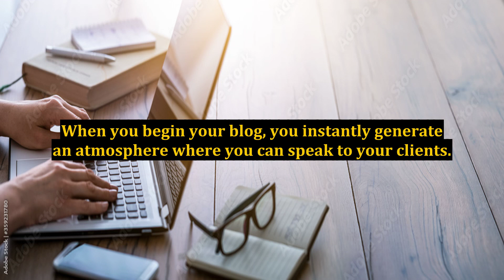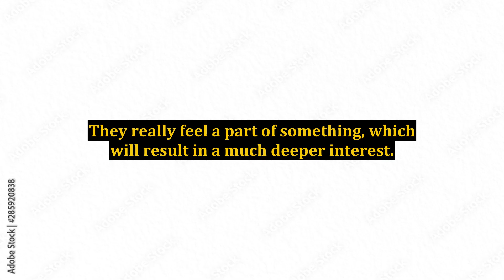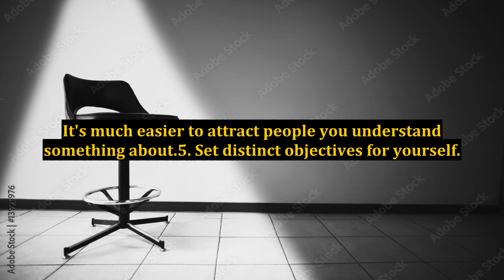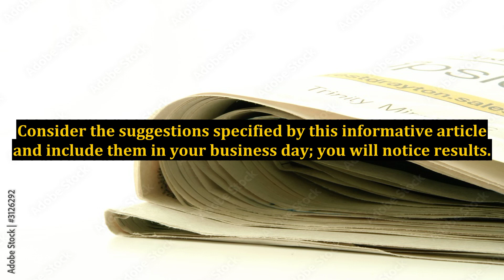How You Can Get Noticed By Online Buyers